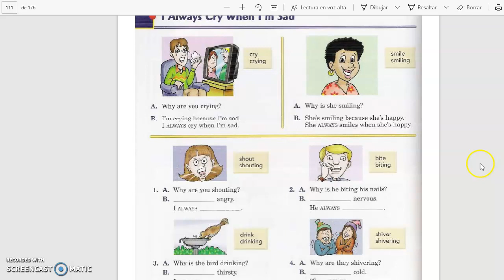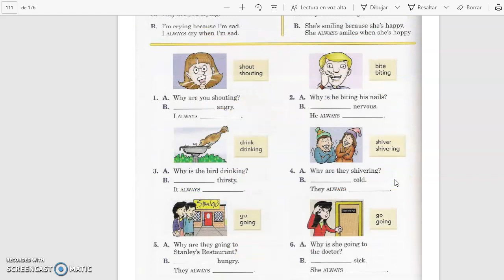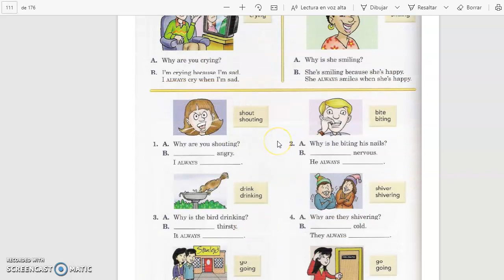I always cry when I am sad